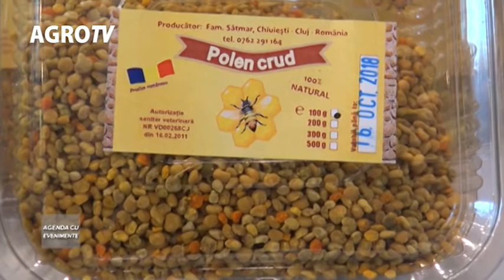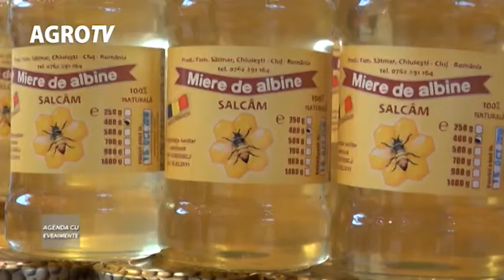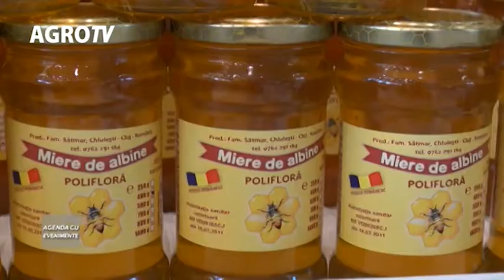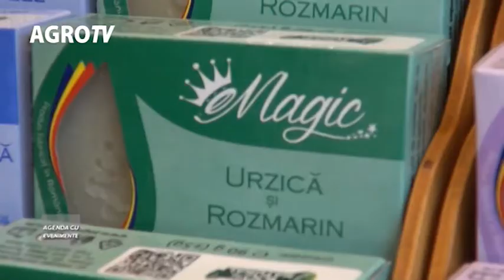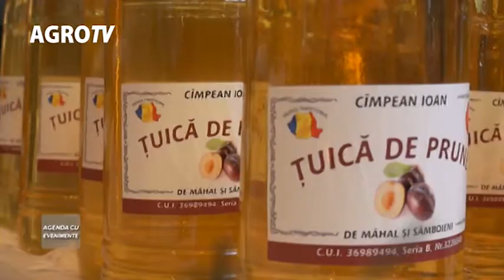Agenda cu evenimente producatori romani Daria Diaconescu